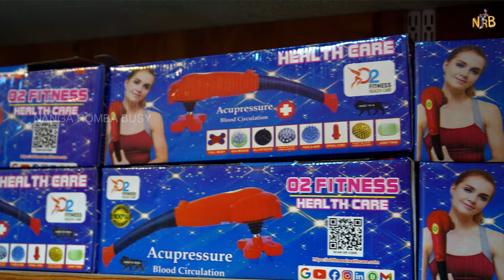உடல் வலிக்கு BYE BYE சொல்லுங்க, விட்டில் இருந்த படியே / Delivery Available / Nanga Romba Busy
நொடியில் உங்கள் உடம்பில் எந்த வலியையும் நீக்கிவிடும் / Delivery Available / Nanga Romba Busy

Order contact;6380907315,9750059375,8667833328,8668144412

Head office
O2FITNESS HEALTH CARE
NO;202,Ganapathy colony,7th cross street, Nanthapakkam 89
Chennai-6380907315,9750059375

Branch office
O2FITNESS HEALTH CARE
N:49.kadharkhan street,Near Thirumal blood lab, junction (opp)
Suramangalam
SALEM -636005
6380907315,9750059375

                         🙏நன்றி🙏